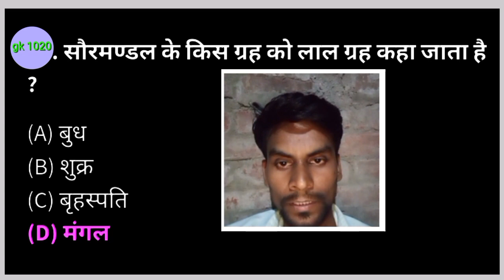saurmandal ke kis grah ko Lal grah kaha jata hai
सौरमंडल के किस ग्रह को लाल ग्रह कहा जाता है